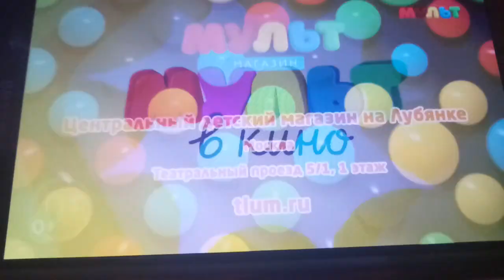Магазин "Мульт" Реклама (2020)